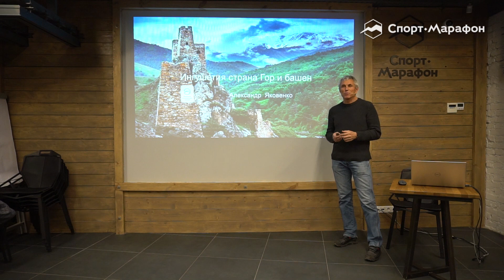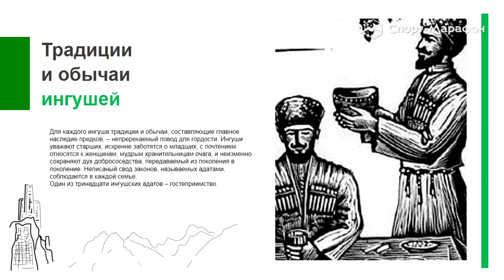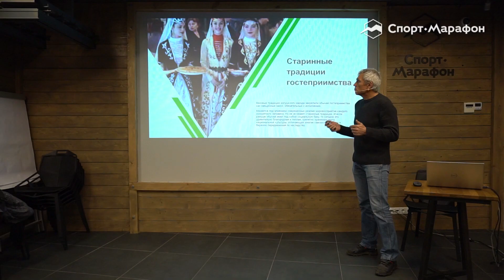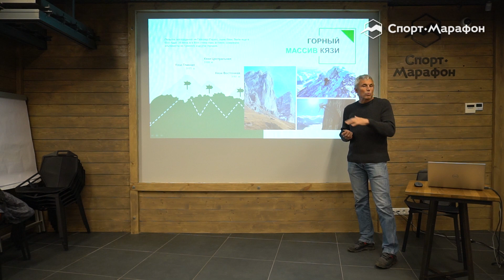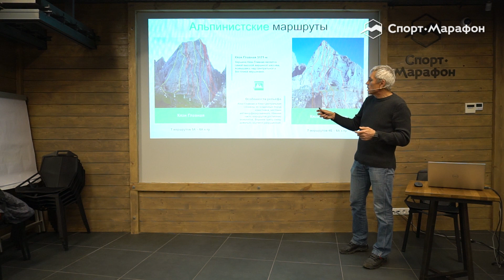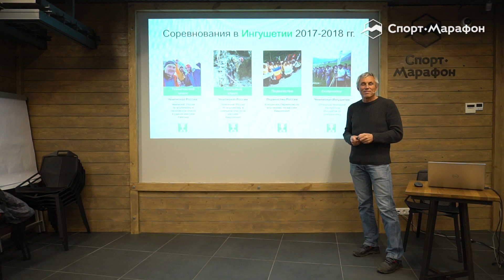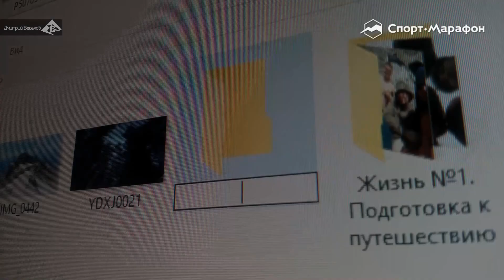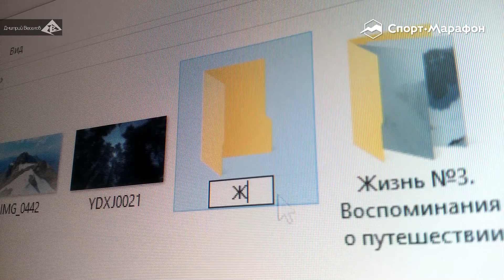Альпинизм в Ингушетии, стране гор и башен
К Ингушетии многие альпинисты относятся скептически, а зря. Сейчас в концепции развития спорта здесь уделено особое внимание развитию именно альпинизма и скалолазания. Здесь невероятно красивые пейзажи и интересные горы. Например, в Ингушетии находится вершина Коазой-лоам (гора Кодзоевых), которой была присвоена наивысшая категория сложности 6-А. Изучив скальный массив, специалисты разработали 12 новых маршрутов. Александр Яковенко, председатель спортивного альпинизма ФАР и покоритель Эвереста, расскажет про Ингушетию подробно, о соревнованиях, горах и скалах данного региона, а также познакомит нас с ингушами.

О спикере:
Александр Яковенко – председатель комитета спортивного альпинизма Федерации Альпинизма России. Трижды «Снежный Барс», судья гонки Red Fox Elbrus Race. Один из первых россиян, поднявшихся на Аконкагуа, покоритель Эвереста. Участник первопрохождения северо-восточного гребня Чо-Ойю (8201м.). Поднимался на Эльбрус более двадцати раз.